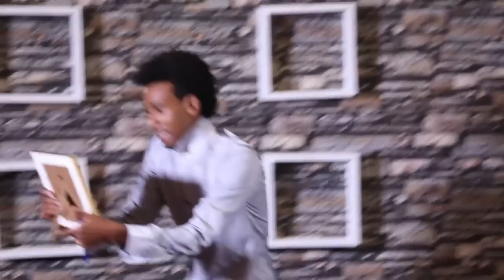Ethiopia Yemaleda Kokeboch Acting TV Show Season 4 Ep 6B የማለዳ ኮከቦች ምዕራፍ 4 ክፍል 6B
Very funny Ethiopian Acting Competition show on EBS Tv, Created by the renown Film writer & director Fitsum Asfaw. You can find the full show on EBS Tv every Monday @ 9: pm and Tuesday  12:00 p